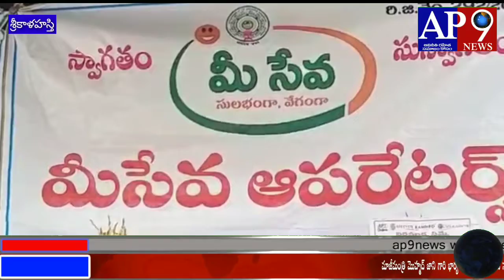మీసేవ నిర్వాహకులు చెవిలో పూలు పెట్టాడు ముఖ్యమంత్రి వైఎస్ జగన్మోహన్రెడ్డి అంటూ చెవులో పూలు పెట్టుకొని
చిత్తూరుజిల్లా; ;  శ్రీకాళహస్తి
 మీసేవ నిర్వాహకులు చెవిలో పూలు పెట్టాడు ముఖ్యమంత్రి వైఎస్ జగన్మోహన్రెడ్డి అంటూ చెవులో పూలు పెట్టుకొనిమీసేవ నిర్వాహకులకు  మద్దతు తెలిపిన  నియోజకవర్గ తెదేపా శ్రేణులు!

 అనంతరం తెదేపా నాయకులు మాట్లాడుతూ ఎన్నో ఏళ్ళగా మీసేవ ని నమ్ముకొని జీవనం గడుపుతున్న మీసేవ నిర్వాహకులకు కడుపుకోడుతు  మీ సేవలు ఎత్తివేయడం దారుణమైన చర్య అని!
 మీసేవ నిర్వాహకులు వారి కుటుంబాలు రోడ్డున పడే పరిస్థితి వస్తుంది!  వారి పరిస్థితిని అర్థం చేసుకుని వారిని అనుభవాని పరిగణనలోకి తీసుకొని వారిని ఉన్నత సచివాలయలో ఉద్యొగఅవకాశలు కలిపించాలి డిమాండ్ చేశారు